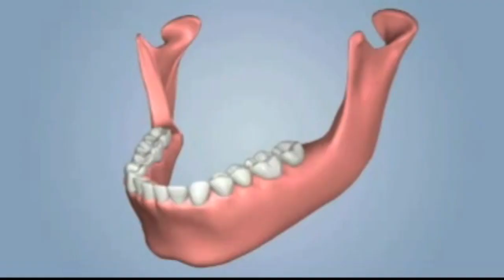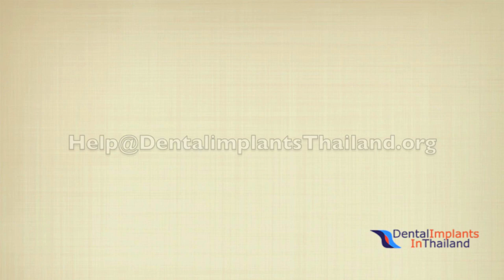Dental Grafting Block Autografting Using Localized Ridge Augmentation @ Dental Center of Thailand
The positioning of endosseous dental implants is frequently hampered by unfavourable human body of the alveolar bone.

BLock Autografting in Thailand

Most often patients lose their teeth because of alveolar bone loss, tooth extraction; injury and long-term use of removable appliances often lose the bone making it tough for the positioning of implant in a ideal prosthetic posture. Measures that could refurbish the lost measurements were necessitated by the lack of width of the remaining alveolar ridge. Here we report the successful direction of foreseeable osseointegration therefore realized and this kind of state wherein positioning of implant was made possible by positioning of autogenous bone block graft got in the mandibular symphysis area.

The access to sufficient bone quantity for dental implant positioning is frequently reduced by injury, pathology, periodontal disease, and tooth reduction.
Grafting with autogenous bone was documented to be tremendously successful in supplying biomechanical support for the positioning of dental implants, restoring esthetics and re-building jaw human body. The use of block autografts is suggested mainly when an increase in ridge quantity is wanted, particularly within implant website development.

Before dental implants can be set into the area whatever the donor site for autogenous blockgrafts, 4-6 months of healing is required. This staged technique using autogenous bone blocks picked at the time of operation is the most often employed grafting technique due to the general clinical achievement and predictability in implant website development.

Implant positioning in augmented regions have reported achievement speeds and high survival, with minimal bone reduction. The claim presented in this post clinically presents the effectiveness of using a block graft for dental implant positioning in the area of right maxillary central incisor.

Mandibular block grafts for alveolar ridge augmentation have now been used widely with great success and contain the ramus and symphysis buccal ledge as donor sites. This paper concentrates on using block grafts for alveolar ridge augmentation with osseointegrated implants in order to avoid the biomechanical and biological justification for his or her use and achievement, and esthetic and practical complications. There seem to be biological edges for alveolar ridge augmentation with block bone taken from your mandible. Cortical bone includes considerable concentrations of bone morphogenic protein for osteoinduction. Moreover, it is often indicated that bone in the maxillofacial skeleton includes growth factors in great concentration which will allow for improved graft incorporation. Studies show that block grafts of specific embryologic beginning may lead to bone healing.

POSTAL ADDRESS
Dental Center of Thailand
808/8 Tararom 2, Sukhumvit 55 FL3